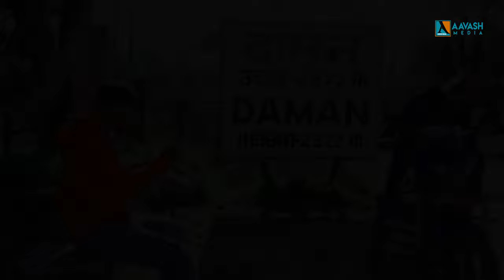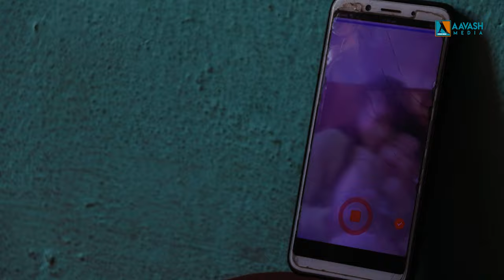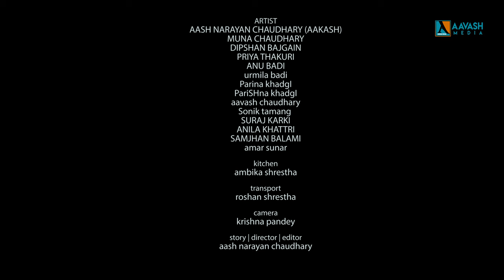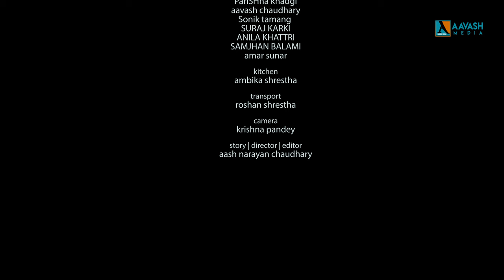लुटेरा नोकर्नीकोपिडा Lootera Nokaran KoPida/2021Heart touching nepali Short movie Ash naraya nprince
Aavash_media# लुटेरा नोकर्नीको पिडा
This channel based on "Short Movies" as well as Comedy.
We keep uploading motivational Short Movies to make change in your Life.
Videos which will Inspire and Entertain you on Motivation as well as fun.

लुटेरा नोकर्नीको पिडा || Heart touching Short movie || Ft.Aash narayan  muna,Parishna,anju,kumari, 2021/2077
prematho peechumittai short film
heart touching short films in nepali
heart touching love sho
best short films
the big short full movie
nepali short film
short film 2020
short film youtube
mike's super short show
watch the big short
nepali movie

ARTIST
Aash narayan chaudhary (AAKASH)
Muna chaudhary
prince Dipshan
PRIYA THAKURI
ANU BADI
urmila devkota
Parina khadgI
PariSHna khadgI
aavash chaudhary
Sonik tamang
SURAJ KARKI
ANILA KHATTRI
SAMJHAN BALAMI

kitchen
ambika shrestha

transport
roshan shrestha

camera
krishna pandey
story | director | editor
aash narayan chaudhary
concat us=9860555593